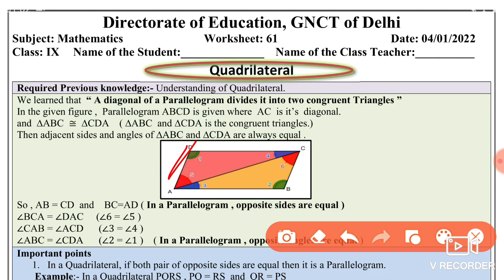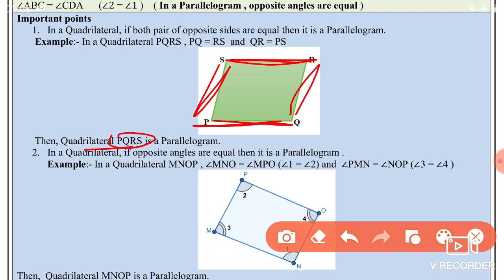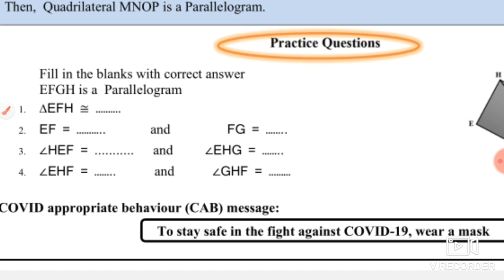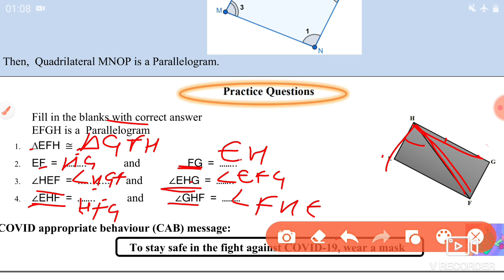Mathematics Worksheet 61 Class 9(4/1/22) English Medium/Worksheet 61 Maths Class 9/WorksheetMath61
4 January worksheet 61,
 4 January class 9 Worksheet 61,
4 January Worksheet 61 class 9 English medium,
Hindi Medium Worksheet 61 Maths,
4 January worksheet 61 Maths ,
 Maths Worksheet 61 English medium,
4 January Maths Worksheet 61,

 4 January Worksheet 61,
 worksheet 61 class 9 English medium,
4 January aaj ki worksheet,
9 class Maths worksheet 61 English medium,
4 January today class Maths 61 worksheet,
 4 January worksheet 61 Mathematics,
Maths worksheet English medium 61,
 today worksheet 61 class 9,
 English medium Maths 61 worksheet,
4 January today worksheet science 61,

🤗🤗🤗Thanku🤗🤗🤗